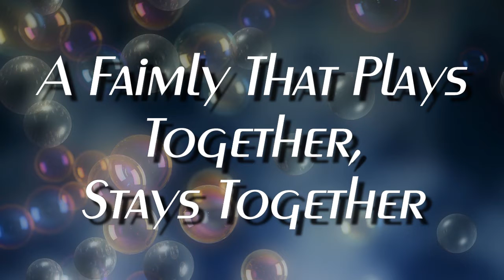Family Gaming Fun: Phasmophobia and Grim Dawn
Everything is WAAAAYYY more fun when you play games with family.